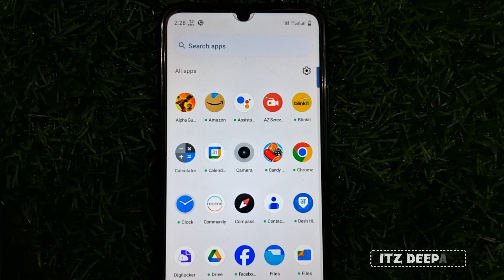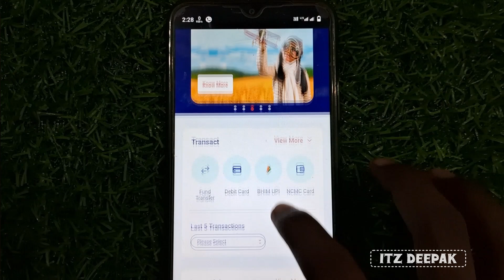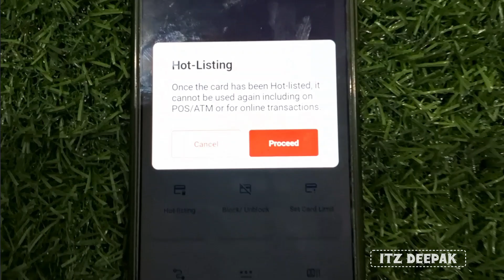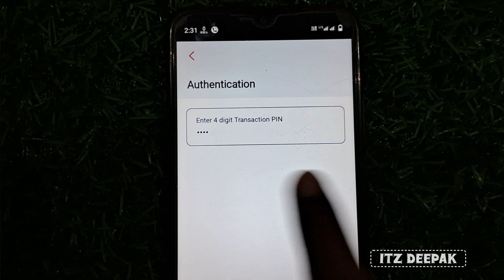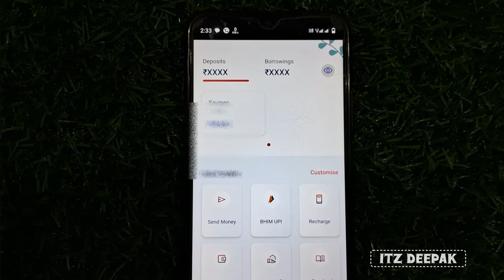union bank ka atm parmanently block kaise kare| Union bank debit card Hotlisting kaise kare| Hotlist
Hello friends,

IN THIS VIDEO_union bank ka atm parmanently block kaise kare| Union bank debit card Hotlisting kaise kare| Hotlist

ATM Hotlisting,
ATM Card,
Debit Card,
boi hotlist number,
Union Bank ATM card Hotlisting,
debit card hotlist kya hai,
debit card hotlisting,
atm card hotlist means,
atm card hotlist kya hota hai,
debit card hotlist kya hota hai,

block ubi atm card online,
ubi debit card block online,
how to online block ubi debit card,
how to online hotlist ubi debit card,
union bank ke debit card ko block kaise kare,
union bank ke atm card ko online block kaise kare,
ubi,
ubi atm card,
ubi debit card,
ubi new debit card,
union bank of india,
how to block atm card